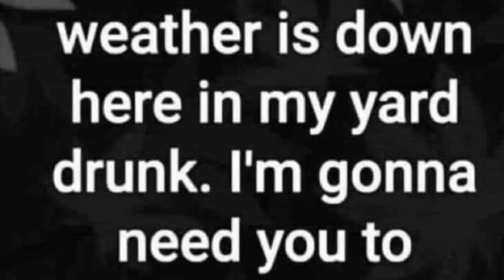Merry Christmas Everyone!!